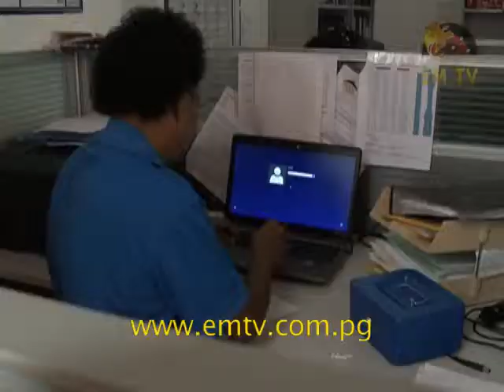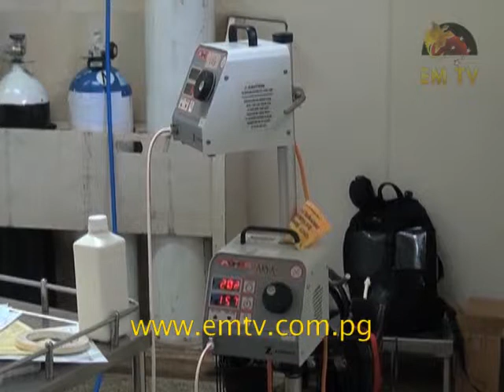Cancer Awareness Needed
Cancer Foundation Chief Executive Officer, Dadi Toka Jnr, announced that more awareness is needed to address cancer in the country... - visit us for the latest news...